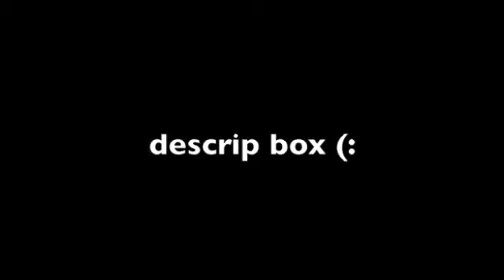Runaway part 17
The back door opened and the couple walked in. Vix plastered a huge smile on her face and said, "I hope you're hungry! I made spagetti with meat balls." James smiled fondly at Vix. "My favorite," he mumbled. Jess sat down at her usual place and started to play with her food quietly. She watched James dig into his food with gusto. Vix, she noticed, watched him too. James looked and Vix and gave her a thumbs up sign. While James and Vix ate Jess tried to figure James out. "The food is great!" James remarked. Jess nodded. "Really?" Vix seemed to be glowing.
Suddenly Jess couldnt take this 'weird' feeling that had settled upon her relationship with James. She wasnt 100% sure that he didnt have another girlfriend. There was something weird that Jess was going to find out. No matter what. She felt guilty for a milisecond that maybe she was overreacting but she couldnt help but be suspicious.
Dinner was over and Vix passed out cookies and cupcakes. Jess nibbled on a cookie while James and Vix stuffed their faces. Without a word she went to the kitchen. Jess leaned on the counter when she heard a soft tapping noise. She looked out the window. It was Kody. She opened the back door and stepped outside. "Yeah?" Kody walked passed her and into her house. Jess followed him. "Hey, what're you doing?" "Cookies. I want one." Kody hopped on the counter and opened the cookie tin. He took one out. Jess grabbed his wrist and dragged him into the dining room. "This is Kody. I forgot my stuff at school. He just brought it for me." Vix nodded and James smiled at him but he looked gulity. Jess pushed Kody out of the dining room and back into the kitchen. "What are you talking about?" He asked. Jess shook her head.
James stuck his head in the kitchen and said, "Vix and I are going to watch a movie." "Which one?" Jess asked. "Wildflower." He replied. Without waiting for her response he laughed at something Vix said and said, "If you wanna come watch you can." "Sure," Kody answered for her. Jess nodded. "I'll come." She turned to Kody who said, "I've gotta go. Thanks for the cookies. See you later." "Okay," Jess mumbled and waved goodbye to him. When she got into the living room James...